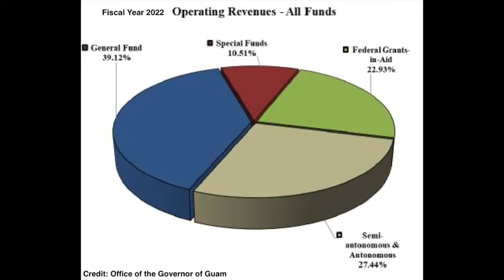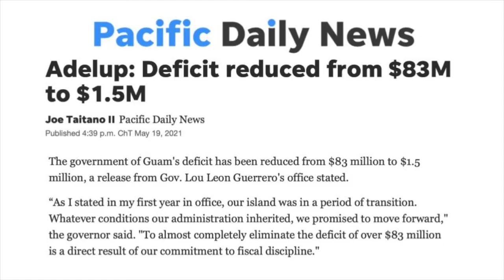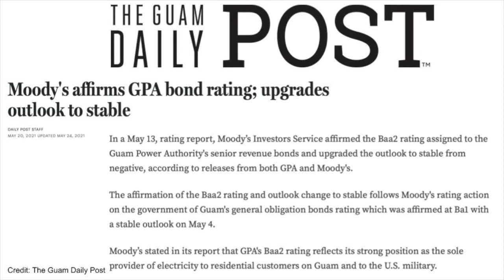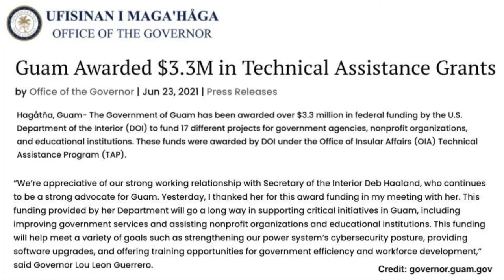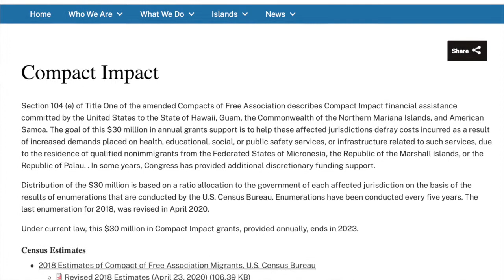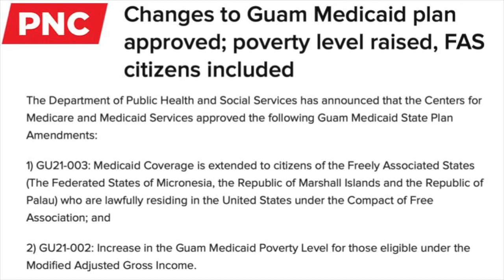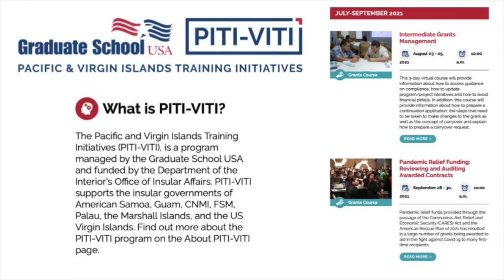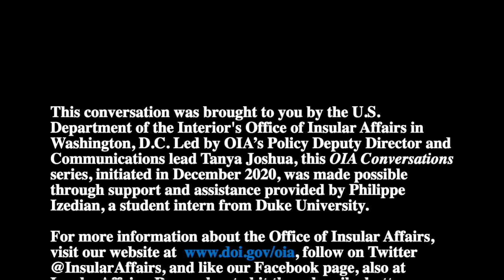Who Coordinates and Manages Federal Funds on Guam?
How Guam manages millions in federal funds, Guam's latest bond rating of "stable", and reduced debt with Stephanie Flores of the Guam State Clearing House.

INDEX

How the GSCH monitors the spending of federal funds— 2:56
Guam’s Bond Rating Upgrade– 10:05
Largest federal funders of Guam— 11:30
Funding Difficulties for Guam and Other Territories— 15:00
Lack of Affordable Housing on Guam— 20:24
The Guam Economy— 24:30
Government Employee Training on Guam– 30:10

WhatWeDoIslands | There's More to Islands ...